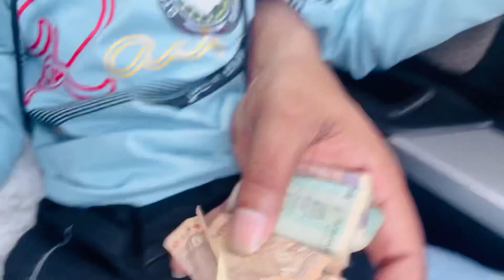Ye Kaha Let Gaya 😍 || Daily Life Vlog || ​⁠@rahulyadavvlogs5707